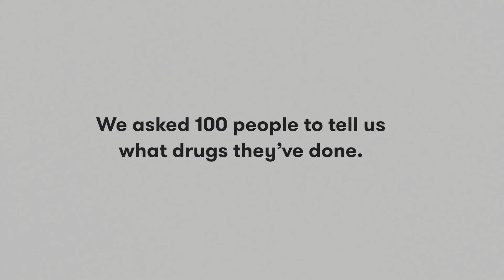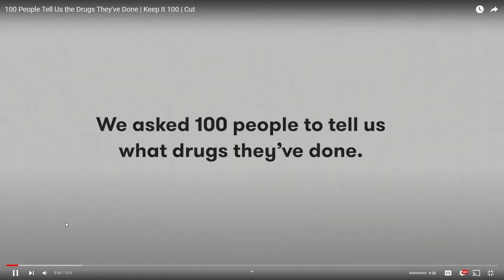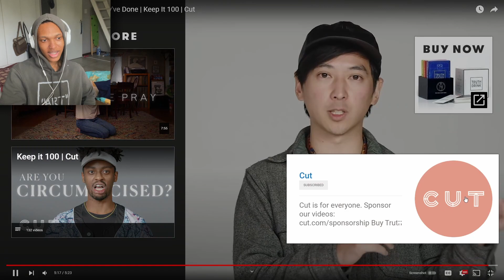Asking 100 People What Drugs They've Done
Today, im gonna be reacting to 100 People Tell Us the Drugs They've Done | Keep It 100 | Cut Reaction

Your Favourite South African Youtuber

[IF YOU GOT THIS FAR SAY HI IN COMMENTS]